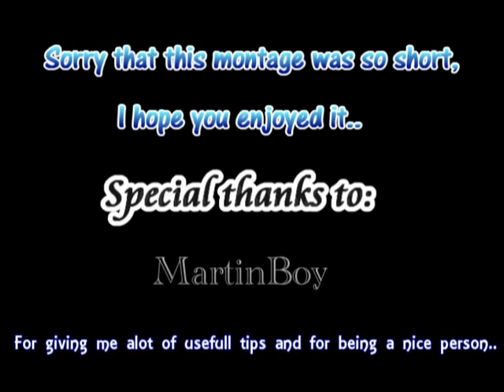TrKvp's No Scope Montage #1 Warhawk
Sorry that this montage is so short, but i hope you will enjoy it.. And please leave a comment, and rate this video.. Special thanks to MartinBoy for giving me some usefull and good tips about No-Scoping, it's really fun to play with him :)

Dragong23, Monkeyboi3 & MartinBoy = No Scoping B£A$TS!!